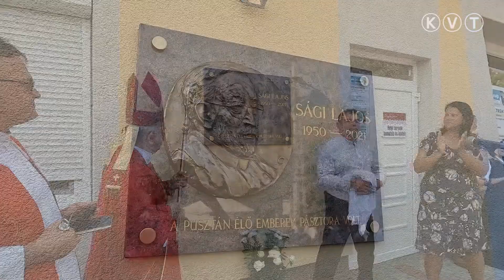KISKUNMAJSA-KÍGYÓS: SÁGI LAJOS EMLÉKTÁBLÁT AVATTAK A KÖZÖSSÉGI HÁZNÁL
Civil adományoknak köszönhetően emléktáblát állítottak Sági Lajos (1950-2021), „a pusztán élő emberek pásztora” tiszteletére a kígyósi közösségi háznál. Lantos Györgyi szobrászművész alkotását, Bábel Balázs érsek áldotta meg. Az atya emléket Szekeres Béla, a kígyósi falunap megálmodója idézte, majd Rávai Mónika alpolgármester és Radványi Nagy Jenó, a Hit és Kultúra Alapítvány kuratóriumának alelnöke leplezték le a domborművet. Az avatón Kárpát-medencei Mária énekeket dalolt Berki Lilla népdalénekes, népi énektanár és tanítványa, Szekeres Kamilla Apollónia.
A majsai önkormányzat hozzájárulásával, a jövőben Sági Lajos nevét viseli a kígyósi közösségi ház.